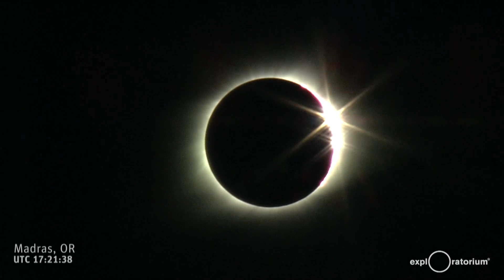Total Solar Eclipse | Exploratorium | 2020 Update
To keep our staff, our colleagues, and our communities safe during this coronavirus pandemic, the Exploratorium won’t be sending a team to Chile to cover the December 14, 2020 solar eclipse as planned.

We hope to see you again for an annular solar eclipse in 2023—and in the meantime, you can check out our extensive video archives of eclipse science and coverage of past eclipses.